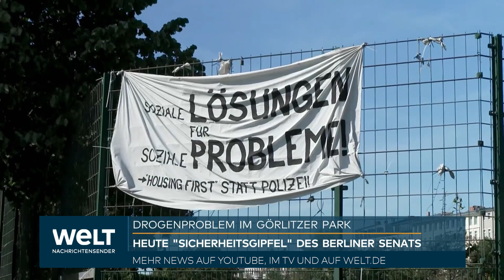GÖRLITZER PARK: "Zumachen ist wie Zensur, ändert das Problem nicht" - Sicherheitsgipfel in Berlin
Der Görlitzer Park in Berlin hat in der Vergangenheit wiederholt für bundesweite Schlagzeilen gesorgt, hauptsächlich aufgrund von Drogenproblemen, Gewaltvorfällen und zuletzt einer mutmaßlichen Gruppenvergewaltigung. Die Herausforderungen in diesem Park sind erheblich und bisherige Maßnahmen haben keine signifikante Verbesserung gebracht.

In diesem Zusammenhang hat der Berliner Bürgermeister, Kai Wegner, nun zu einem Sicherheitsgipfel eingeladen. Ziel dieses Gipfels ist es, Lösungen für die bestehenden Probleme zu erarbeiten und geeignete Maßnahmen zu diskutieren, um die Situation im Görlitzer Park zu verbessern.